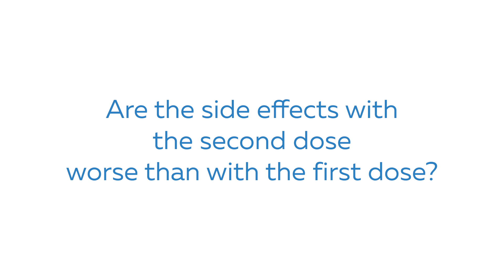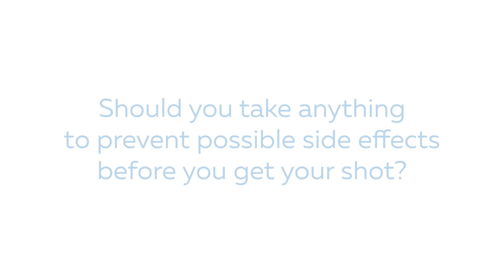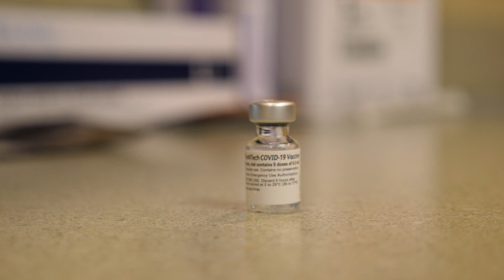COVID-19 vaccines: Understanding possible side effects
What are possible side effects of the Pfizer and Moderna COVID-19 vaccines? UNC Health’s Infectious Diseases Expert, Dr. Cynthia Gay, shares what symptoms like soreness, aches or mild fever from the COVID-19 vaccines mean. Find more reliable COVID-19 vaccine information for North Carolina at yourshot.org